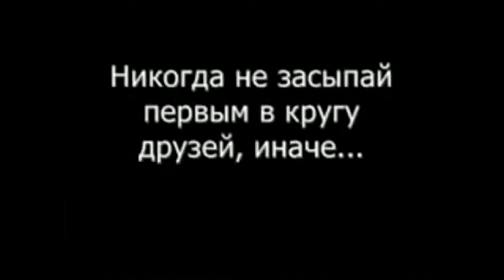best funny videos 2018